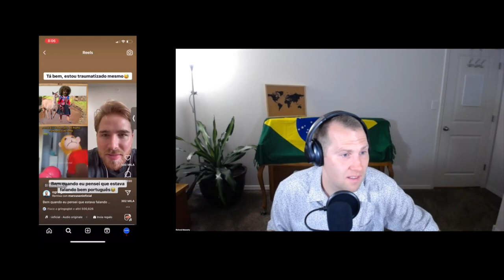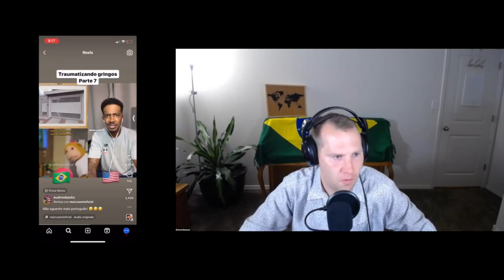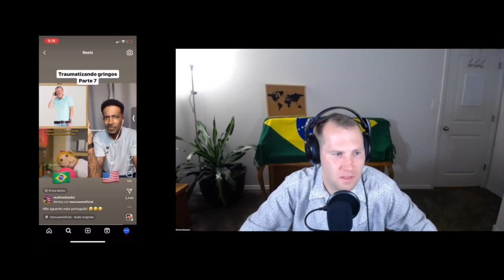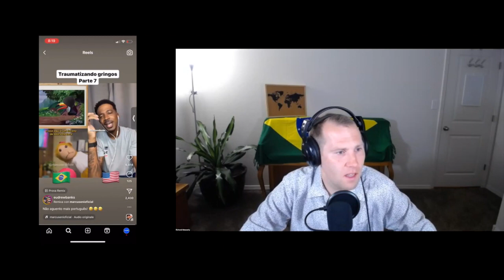O VÍDEO DE REACT MAIS HONESTO: Parte 2 |Gringo reagindo a Traumatizando gringos aprendendo português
Nesse vídeo eu vou reagir a gringos reagindo a vários vídeos com piadas sobre as complexidades do idioma português

Eu sei que eu vou rir muito assistindo esses vídeos. Mas será que eu vou aprender alguma coisa também? Ou será que esse cara está apenas inventando sacanagens para traumatizar os gringos?